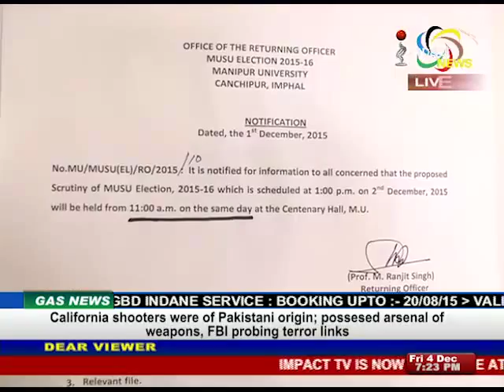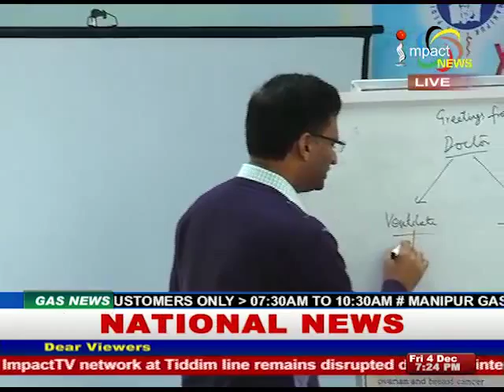Impact News English 04 December 2015